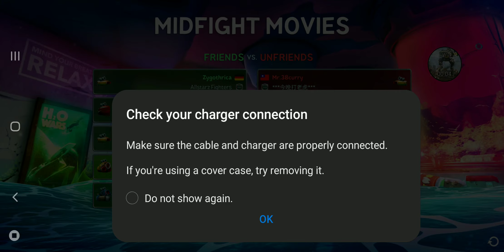Might versus Mobility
Outgunned and Outweighed our agility won the day